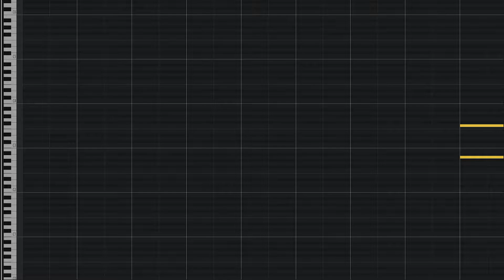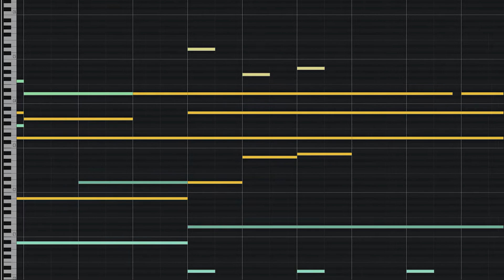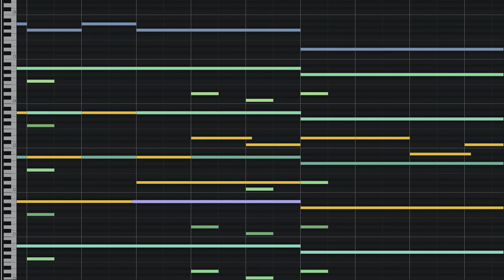Emotional Cinematic Dramatic Piano and Strings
Description
In this composition I am trying to describe the feeling of unfulfilled desires, hopes and dreams. It is suitable for scenes that have a sentimental, emotional, longing feeling. Ideal for an ending scene, to describe a memory with someone who is not with you on a sad rainy day…the song starts with some piano and viola melodies. Then the rest of the strings enters to maximize the feeling! A part with the Piano, a Harp and the Flute comes up next while the rest of the Woodwinds follows up with another dramatic melody that ends up with full strings creating a dynamic and heartwarming outro

Ideal For
Dramatic Emotional and Sad Scenes, Documentaries, Jingles and Commercials, Video Games, Youtube Videos

To Get Some Extra Promotion for your Project
Feel free to send me a link to any of your projects that you had my music used, and I will promote it on my facebook page (5000 friends) and youtube
For any changes – alterations – tempo changes etc etc

Here you will find all of the hardware and software that I use